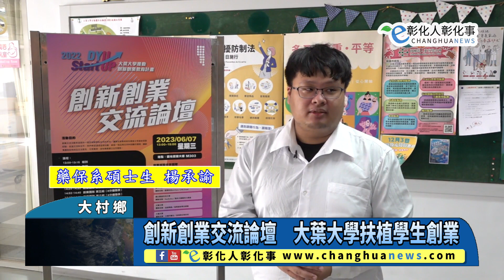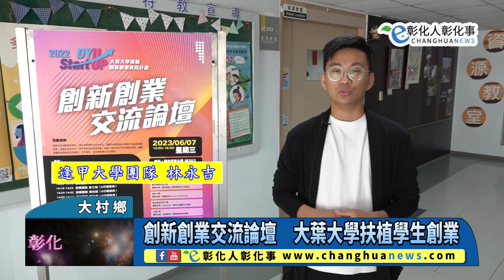創新創業交流論壇 大葉大學扶植學生創業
創新創業交流論壇　大葉大學扶植學生創業 【記者林明佑／大村鄉報導】大葉大學創新育成中心為協助有志創業的學生，把握在學期間累積創業能量，舉辦創新創業交流論壇，邀請來自北、中、南地區的學生創業團隊與輔導單位分享經驗，相互觀摩學習。@changhuanews